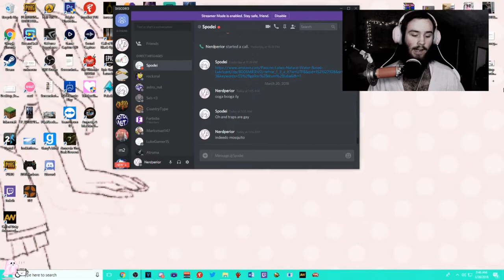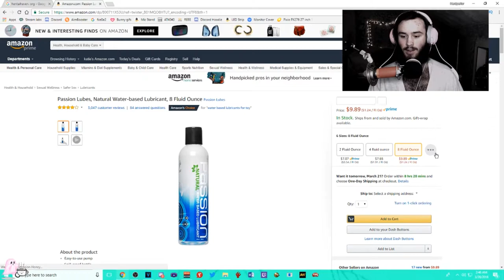The BEST Boss In Call Of Duty Zombies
The best bosses in call of duty zombies you ask? Well the best boss in call of duty zombies is easily the Margwa, mostly cuz hes one thicc ass mf, hes one of the worst bosses and hes the best boss aswell. The margwa is in Black Ops 3 Zombies And will always be the best boss in Zombies history. Also who else loves shadows of evil? i do! best map ever next to five. Hope you all enjoyed this funny as hell video. Lets get some hype for new zombies videos for black ops 4 zombies!!!

~ Nerdperior